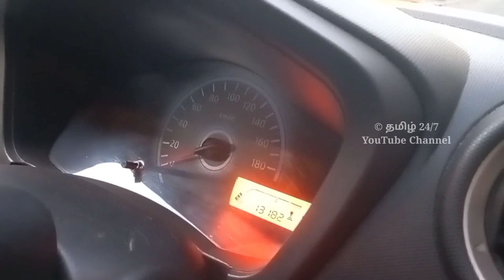லோ கிலோமீட்டர் ஓடுன வண்டி | தமிழ் 24/7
*2018 1 st owner* *Only 13000 km drive* , *redi go s*, *top end model* ,*one air bag* ,*centre lock* ,*tyre 90%* ,*comprehensive  insurance till October* .

*Price 3,20,000*